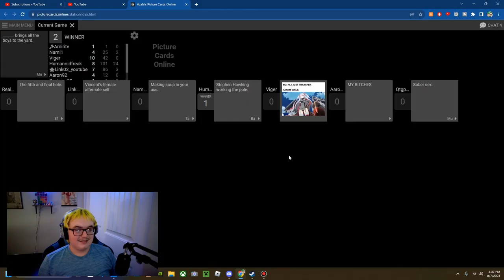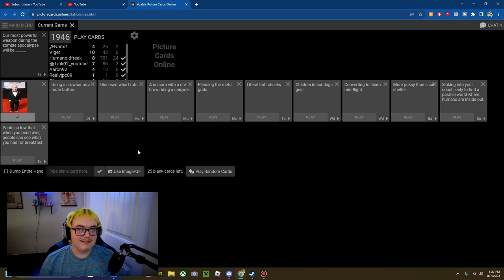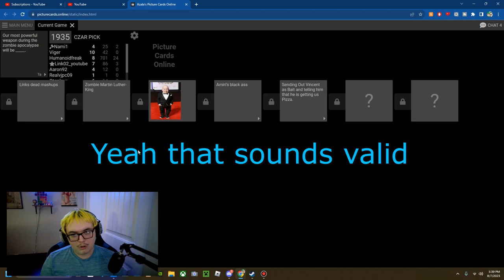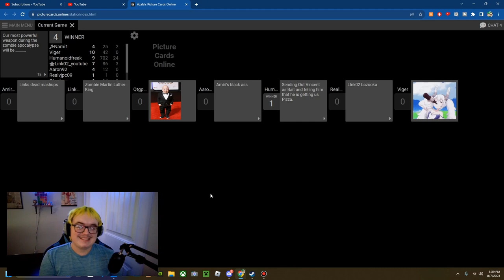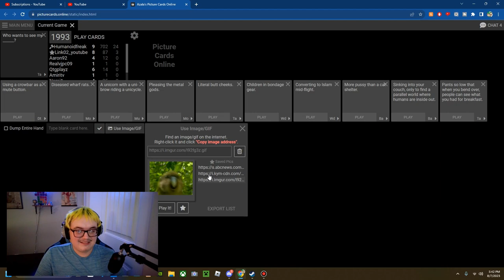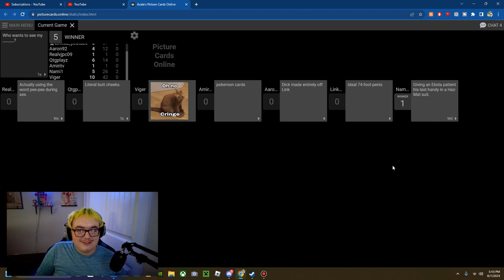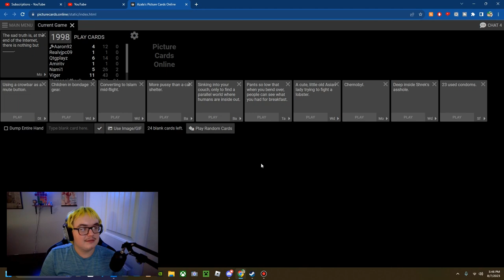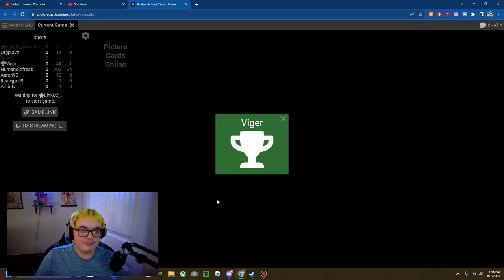CARDS AGAINST HUMANITY FUNNY MOMENTS!!!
This was from a while ago but this was still funny enough to me to upload and yeah this is the result from this XD

Yeah I know it was funny moments but there was so much good stuff that I couldn't cut a ton of it out XD